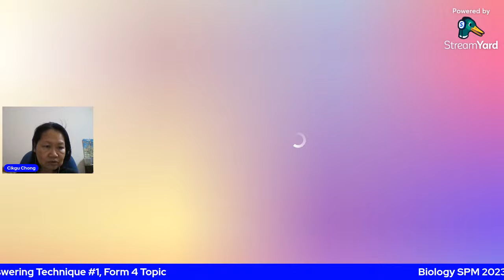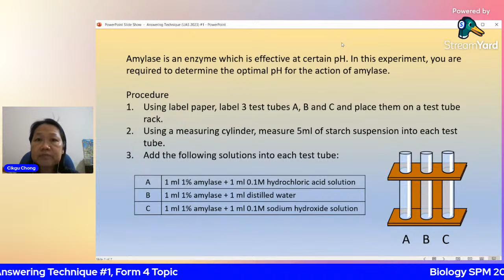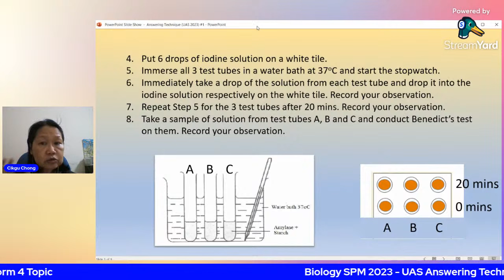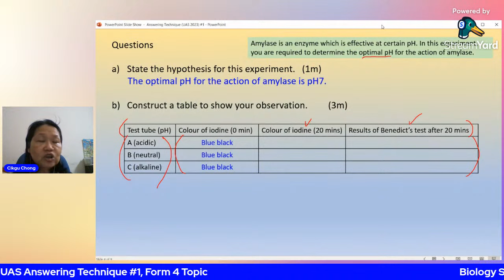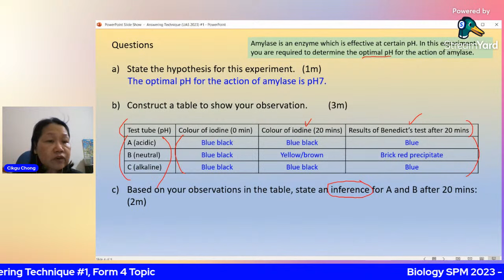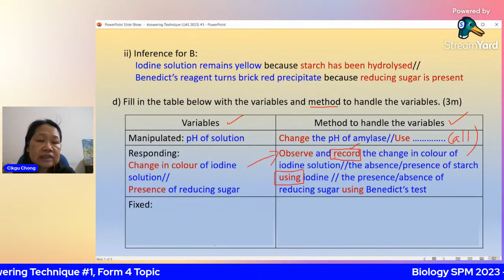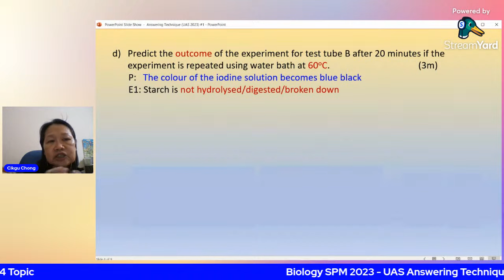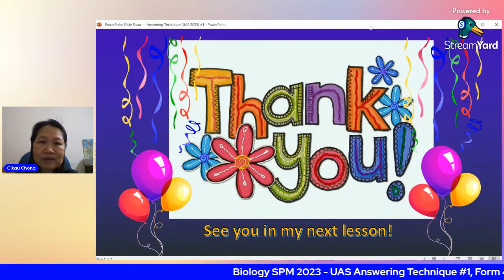SPM 2023 - Ujian Amali Sains (UAS) Answering Technique #1 (Form 4 Topic)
Hi students! Since the practical exam is near, today I would like to discuss practical exam questions to help you prepare for UAS exam. Today I will be discussing an experiment on Form 4 topic. Want to know which experiment I will be explaining? Join me today (18 November) at 4pm!